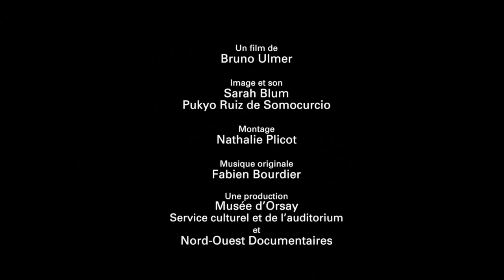Bonnard et la photographie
Véronique Serano, conservateur au musée Bonnard du Cannet, montre comment Pierre Bonnard s’est emparé momentanément de la photographie.